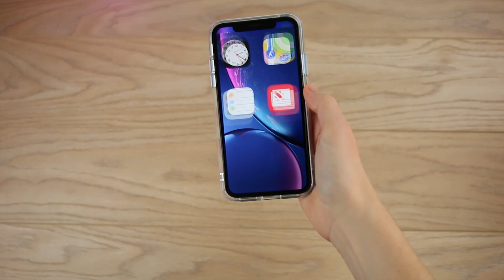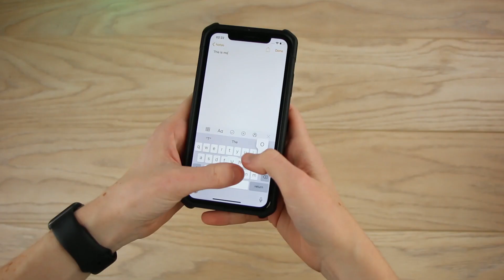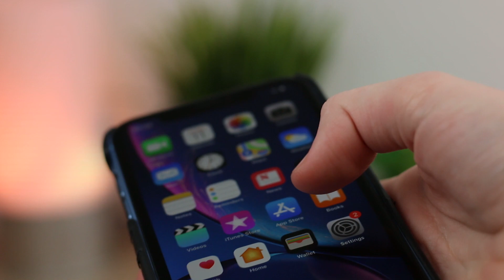Best iPhone XR Wallet Cases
In this video we will be taking a look at the best wallet cases available for the iPhone XR.

Social Links...